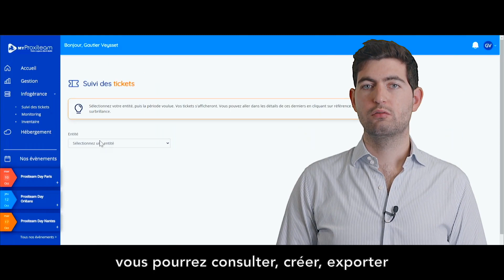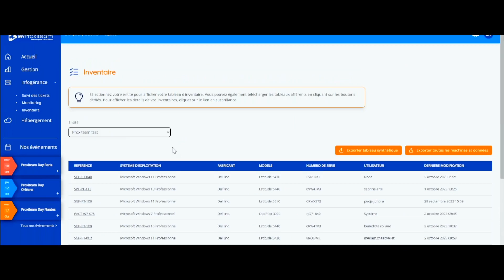Présentation du nouvel espace client MyProxiteam